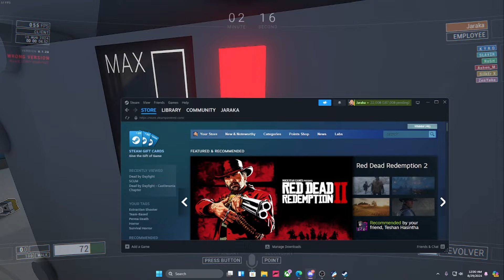LOCKDOWN Protocol part 1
:fox:  whatsup guyzz

  / thefoxsixzz

  / itsfoxzexe

My frends

TK gaming

SL SHARK

DiniYa Gaming

Pc Specifications
- CPU : 12th Gen Intel(R) Core(TM) i5-12400F   2.50 GHz
- GPU : ASUS TUF Gaming GeForce RTX™ 3060 Ti OC Edition 8GB
- RAM : VENGEANCE® 16GB (2x16GB) DDR5 DRAM 5600MT/s = 32GB
- Case : ANTEC P120 CRYSTAL Gaming PC Case – White
- Motherboard : CVN B760M FROZEN WIFI D5
- Monitor : MSI G27C4X VA 250Hz FHD (1920×1080) HDR Gaming
- Cooler : ANTEC SYMPHONY 240
- Keyboard : IMPERION KG-S10B
- Mouse: FANTECH PANTOM X15
- Headset : GAMENOTE HV-H2212U
- SSD : 120
-NVME : 512
- HDD : 1TB ,
- Windows :11